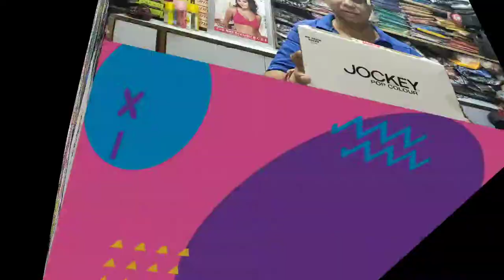Jockey cotton Socks for Men l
Jockey Low Show Socks l Jockey Socks for Men l
Jockey Socks Loafers l Jockey Socks for men l
petals the fashion shoppe
how to buy jockey socks
jockey socks
jockey cotton socks
men's socks
loafer socks
jockey loafers
jockey anklets
Jockey Socks original
Jockey Socks White
Jockey Socks Women's
Jockey Socks Cotton
jockey track suits
Jockey Socks price
Jockey Socks Pack
types of socks
socks review
essential socks for men